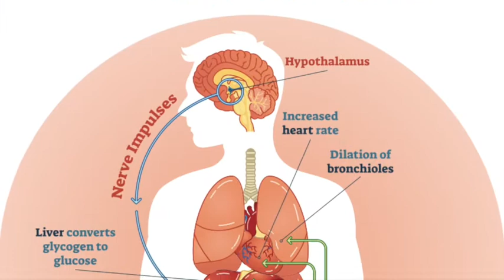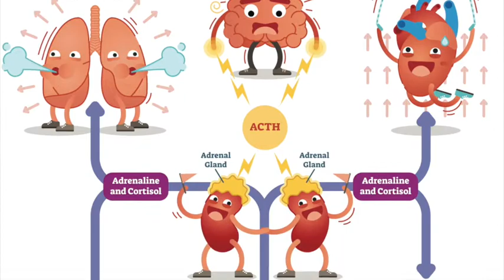Neuroscience of Kindness vs Hatred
Hatred toward the other prevents us from loving them.  We get locked into our own poison.  That is why one of the most profound though challenging commandments of our Lord is to love our enemies.  Neurologically hate harms us.  Stress hormones, high blood pressure, and intense ruminating are not good for us.  Forgiveness is then truly a gift to not only the one whom we hate, but also to ourselves so that we can break the cycle of destructive neurological poison.